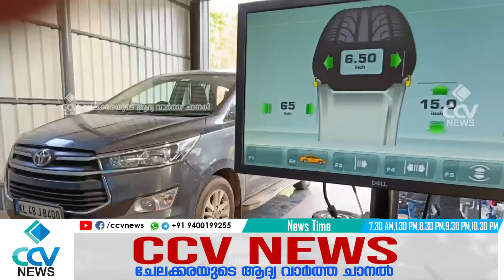പൈങ്കുളം വായനശാല അംഗനവാടി നാടിന് സമർപ്പിച്ചു